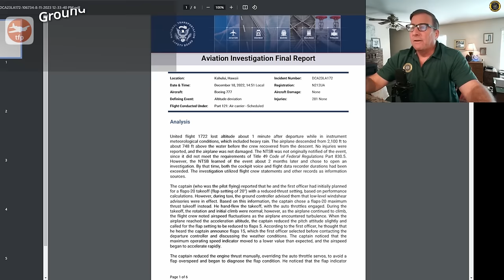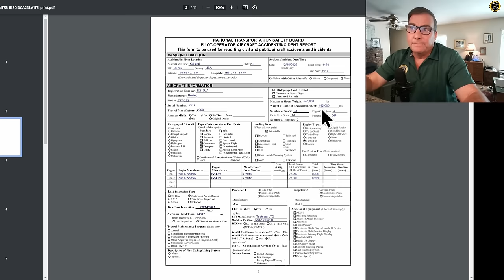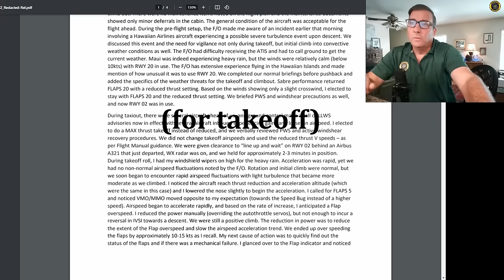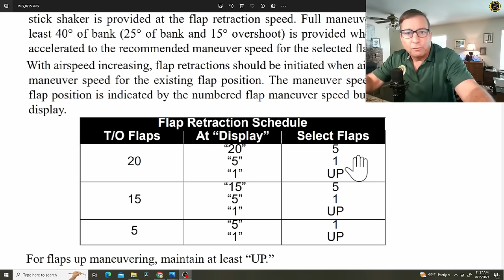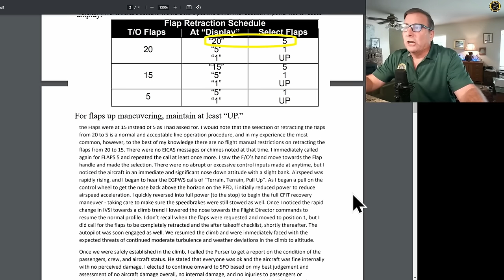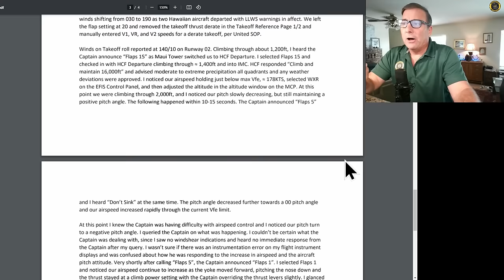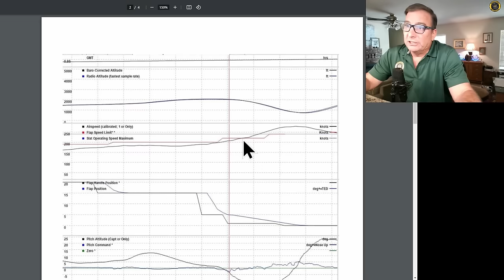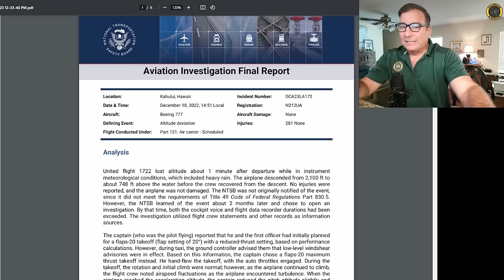NTSB Final Report UAL#1722 Maui Dive After Takeoff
A deep dive into the NTSB Public Docket of the UAL Flight# 1722 Maui Takeoff incident back in Dec 2022. MSFS 2020 simulation by Blancolirio-NOT NTSB.